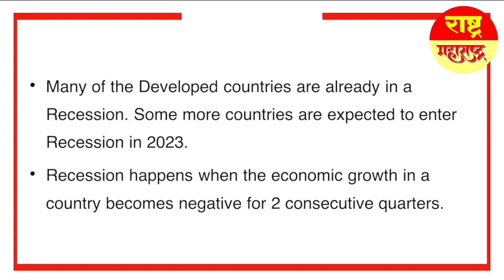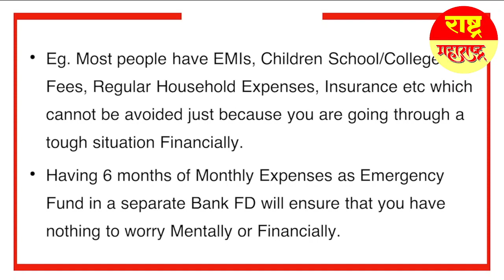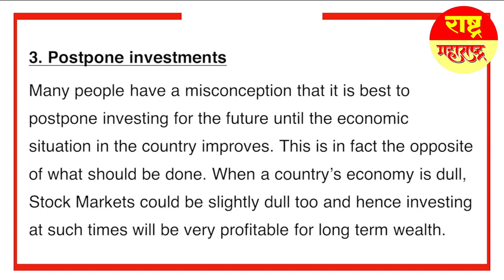Never Make These Four Mistakes In Recession!